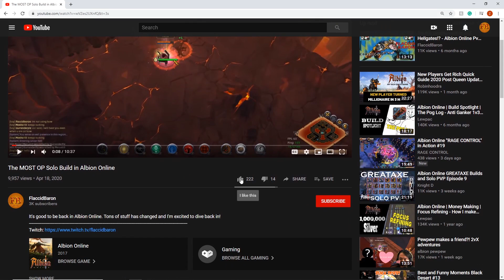12M Silver Giveaway! + A New Way to Play Deathgivers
Thank you all so much for the support over the past several months it has been an amazing journey so far!